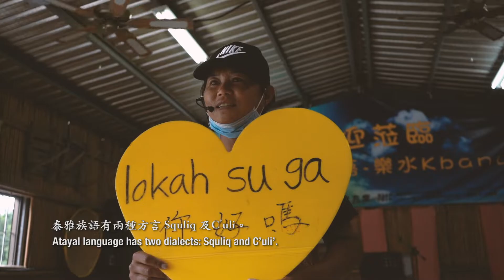臺灣原住民族泰雅樂水部落 Taiwan Indigenous Aborigines Atayal Leshui Tribe trip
與MyProGuide一起參加宜蘭大同鄉的文化之旅！
樂水部落是台灣原住民族，泰雅族的其中一個部落。 部落成員們帶我們體驗了台灣原住民的傳統文化和習慣，包括：傳統服裝，音樂，食物甚至射箭活動。 除此之外，你還有機會用泰雅族的弓箭射擊，就像他們過去打獵野豬一樣！

Join MyProGuide on one-of-a-kind cultural excursion to Datong Township in Yilan county! We are hosted by members of Leshui Tribe, who are part of Atayal aborigines. Experience culture and habits of Taiwan indigenous people: their traditional clothes, music, food and even archery activities: you will get a chance to shoot with Atayal bow and arrows, just like they used to hunt wild boars in the past!